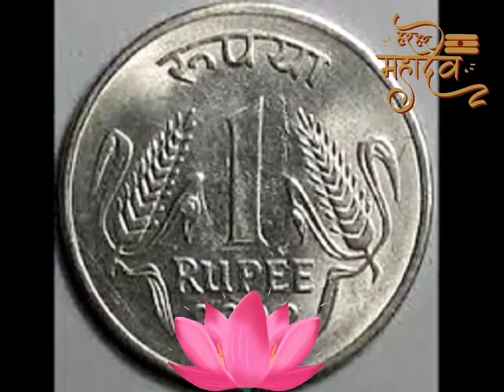सोमवार के दिन शिवलिंग से उठा लाएं एक चीज 200%होगी निसंतान को भी संतान प्राप्ति pradeepjimishra,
सोमवार के दिन शिवलिंग से उठा लाएं एक चीज 200%होगी निसंतान को भी संतान प्राप्ति pradeepjimishra, santan prapti upay
सोमवार के दिन शिवलिंग से उठा लाए 1 चीज़ 200% होगी निसंतान को भी संतान की प्राप्ति santan prapti upay

Santanpraptiyog 2023
1) Putra prapti ke upay 2) Putra prapti ke yog 2023

3)2023 me kin rashiyon Ko hogi Putra prapti 4) Putra prapti ke achuk upay
5) Santan prapti ke achuk upay